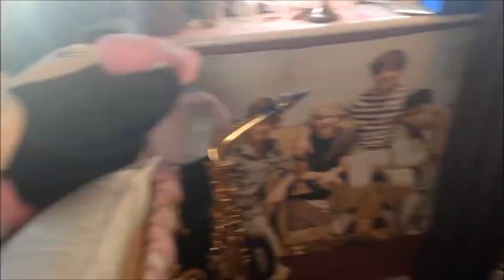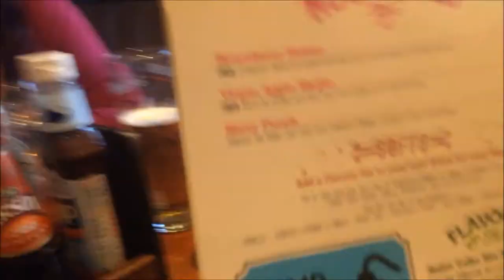Minnie's First Dog Show | Brodie Mie ♡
Heyy guys, this is what we have been doing this week! We took Minnie to her first ever fun dog show on Saturday and she won two rosettes! Hope you enjoy:)